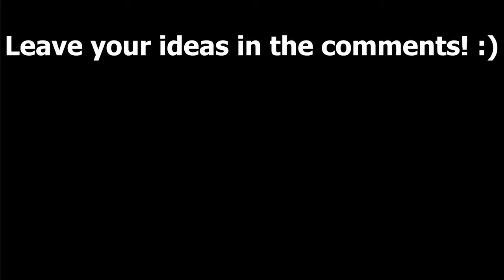Super Idol becoming Canny / Uncanny (Real VS Fake)